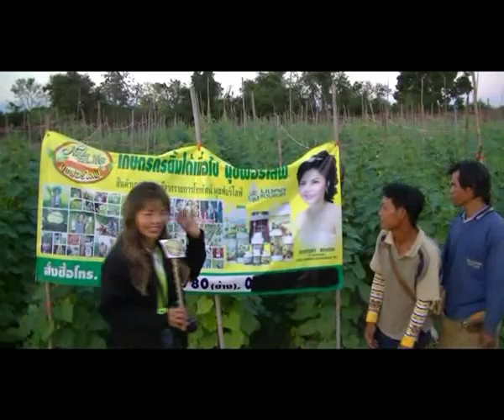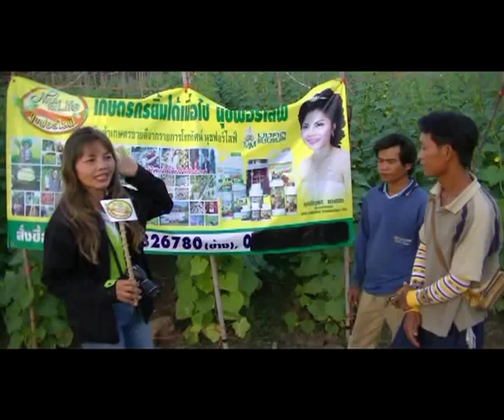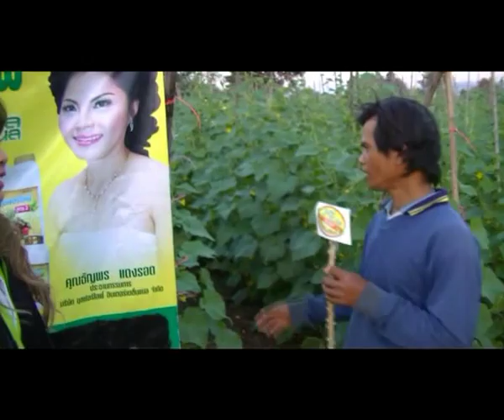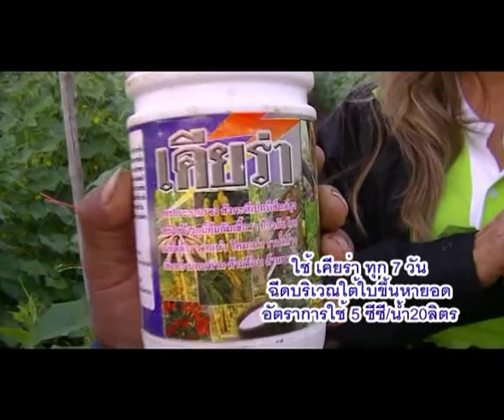แตงหล่มสักลูกใหญ่ไร้แมลง